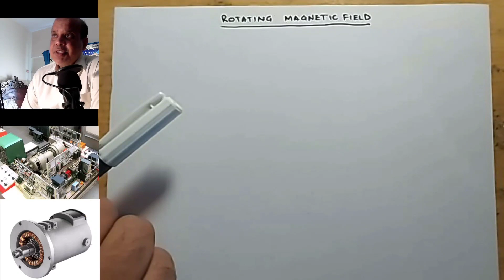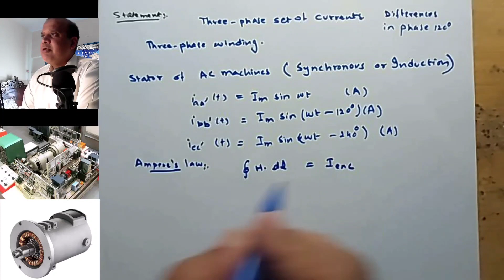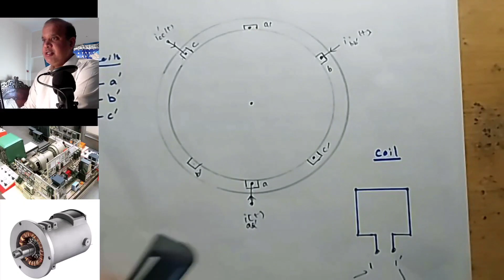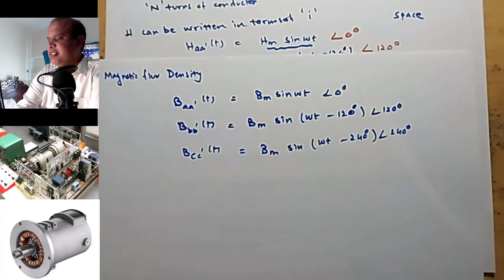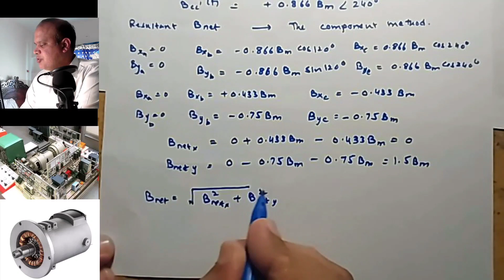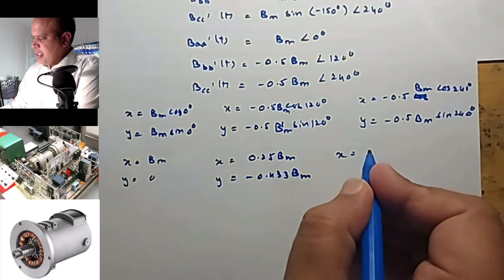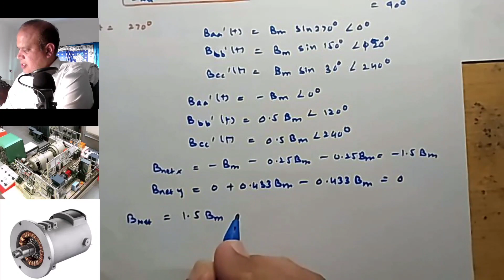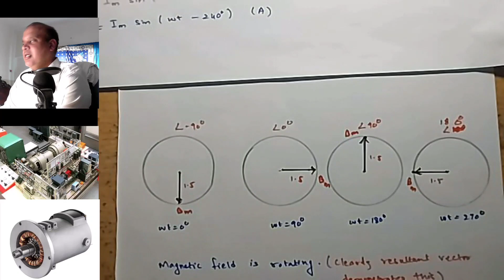The Rotating Magnetic Field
The most fundamental concept for AC machines